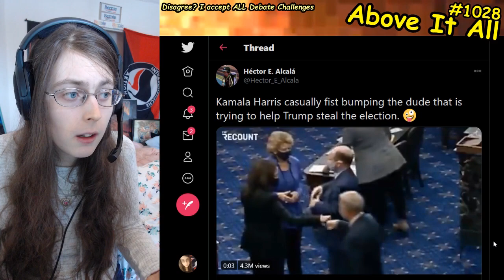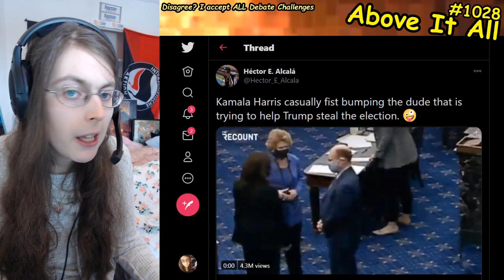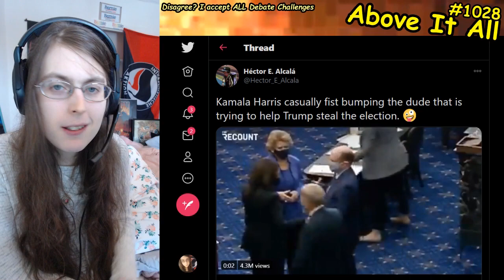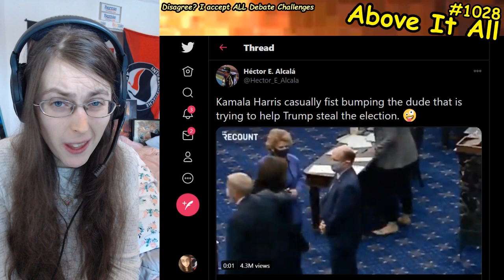Kamala Harris & Lindsey Graham Fist Bump, Showing Us Everything Wrong With Government In 4 Seconds